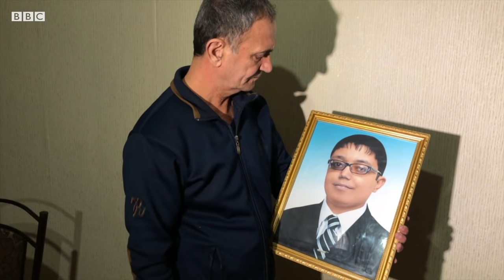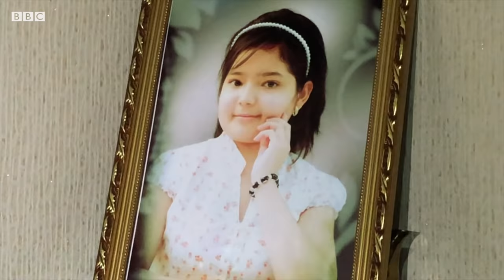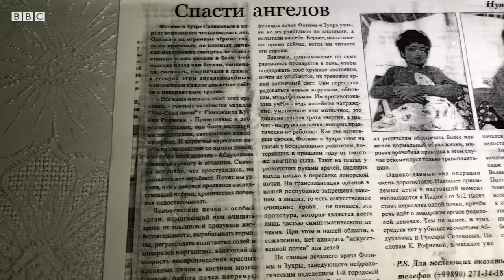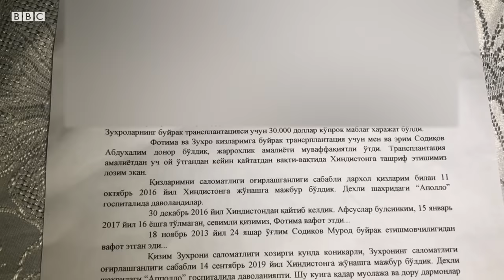Ўзбекистон, Самарқанд: Икки боламиздан айрилдик – учинчисини асраб қололмаяпмиз - BBC Uzbek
Самарқандлик Содиқовлар оиласининг икки фарзандини сурункали буйрак етишмовчилигидан вафот этган. Уларнинг 18 яшар қизи Зуҳро ҳам ушбу хасталик билан оғриган. Ота-она учинчи фарзандини бу дардга бериб қўймаслик учун югуриб-елмоқда. Бироқ улар молиявий етишмовчилик туфайли Зуҳрони асраб қолишдан умид кундан-кун камайиб бораётганидан қаттиқ хавотирда эканини айтади.
Абдуҳалим Содиқов такси ҳайдаб, рўзғорни тебратади.
2013 йилда у ва Гулсара Содиқова 25 яшар ўғли Муроддан айрилган.
Муродни сурункали буйрак етишмовчилиги ҳаётдан олиб кетган.
Оиланинг эгизак қизлари Фотима ва Зуҳрода ҳам 2015 йили бу касаллик аниқланган.
Молиявий аҳволи оғир бўлган Содиқовлар ўн минглаб доллар қарз-ҳавола билан Фотима ва Зуҳрони Ҳиндистонга олиб бориб, буйрак трансплантацияси амалиётини ўтказган.
Бироқ 2017 йилда Фотима ҳам ҳаётдан кўз юмган. Содиқовлар пул топилмаганидан Фотимани ўз вақтида кўрикдан ўтказа олмаганини айтади.
Айни вақтда эса, Зуҳронинг аҳволи кундан-кун оғирлашиб бормоқда. Шундоқ ҳам қарзга ботган Содиқовлар учинчи фарзандини бир дардга бериб қўймаслик учун нима қиларини билмай, боши қотганини ҳақида сўзлайди.